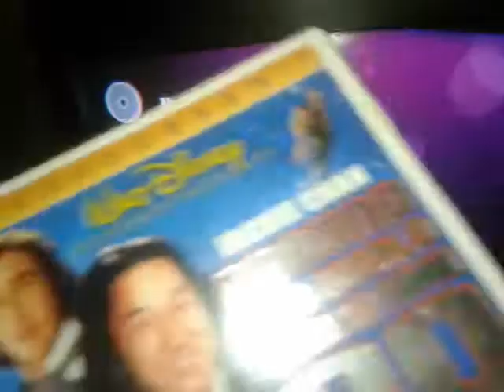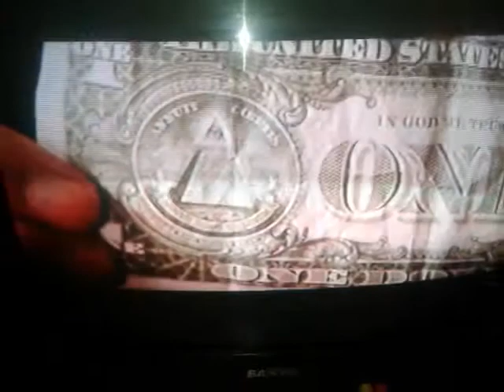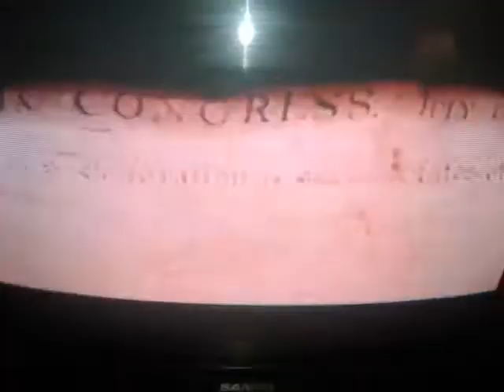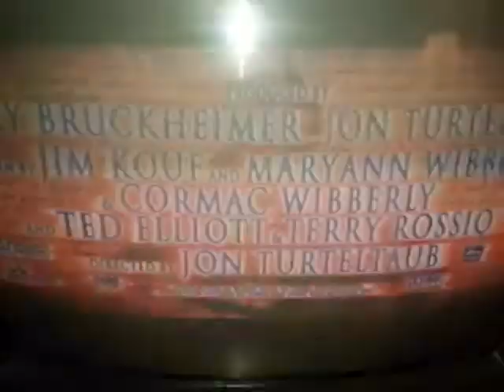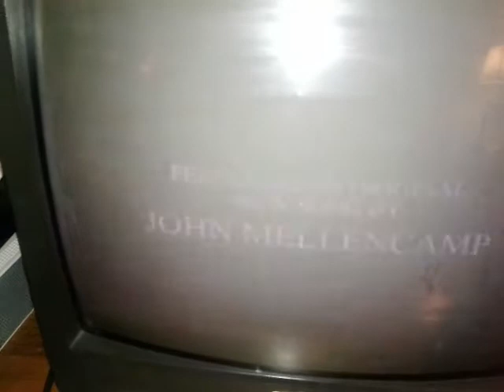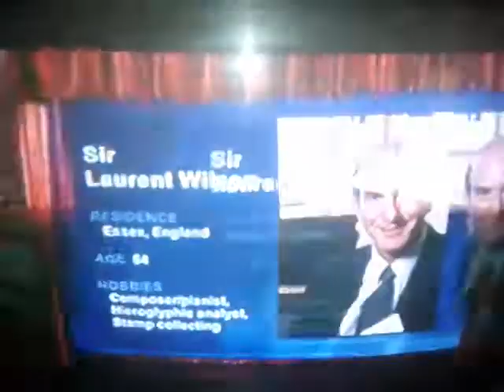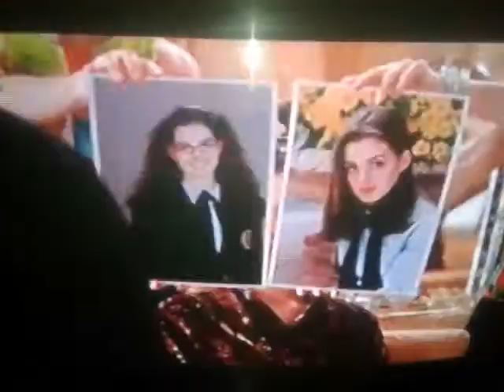Opening To Around The World In 80 Days 2004 DVD